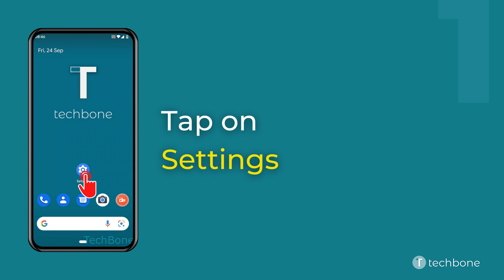How to Add Emergency contacts [Android 12]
Want to know How to Add Emergency contacts on Android smartphone? This guide will show you how to do on Android 12.

0:00 Intro
0:05 Tap on Settings
0:15 Tap on Safety & emergency
0:25 Tap on Emergency contacts
0:35 Tap on Add contact
0:45 Choose a Contact